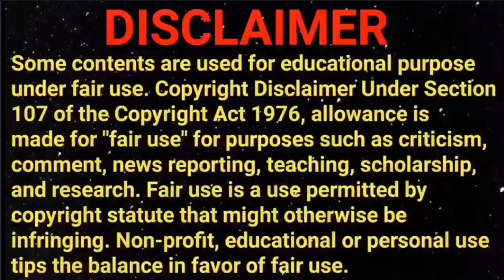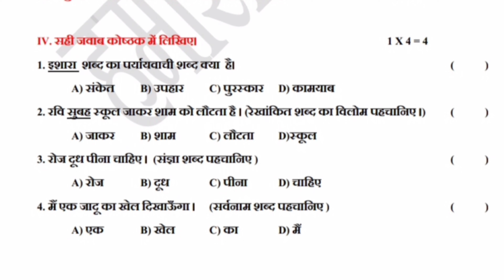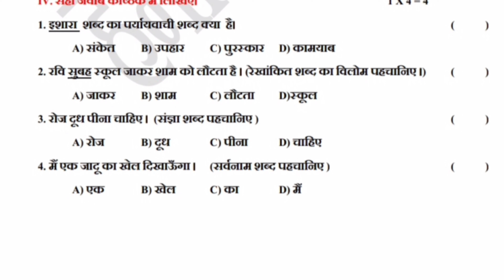Ap 8th Class (FA-1)Exams 🥳Hindi 💯V..imp Question Paper For (2024-25) ||8th Fa1 Hindi paper Real